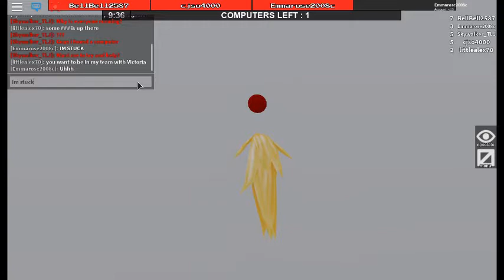I'M STUCK!!!(Roblox Flee The Facility)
I was stuck in flee the facility...